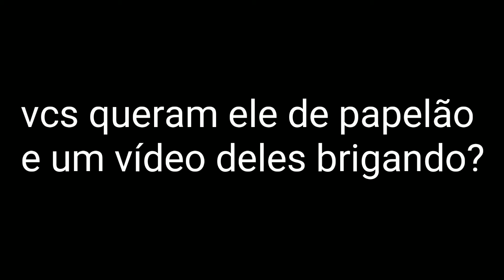Um super híbrido muito perigoso...